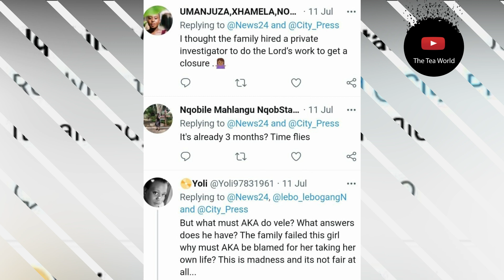Nelli Tembe's Family Still Wants Answers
The media and the public might have moved on to the next story but Anele Tembe’s family have not. They are stuck on the night that they lost their loved one and are still looking for answers.